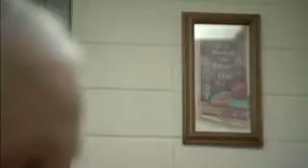Hesther Rippy - 2007 Women of Worth Honoree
Lehi Rippy Literacy Center offers literacy training for children and their parents